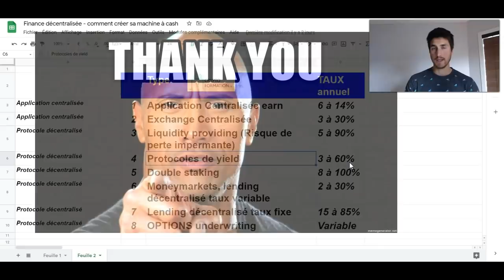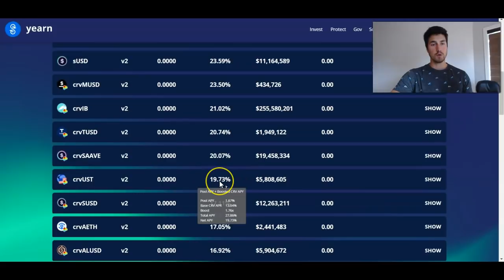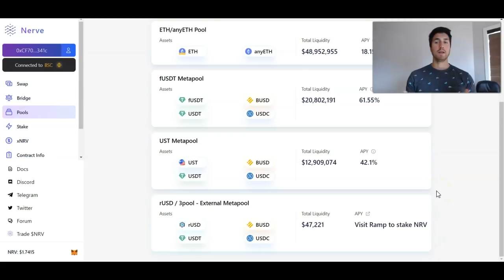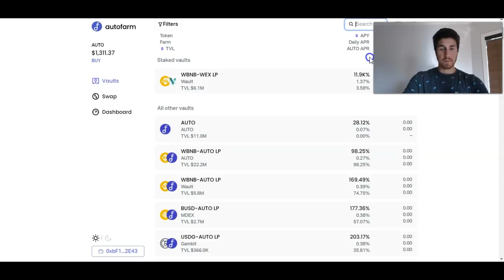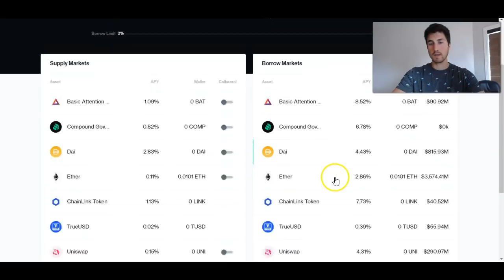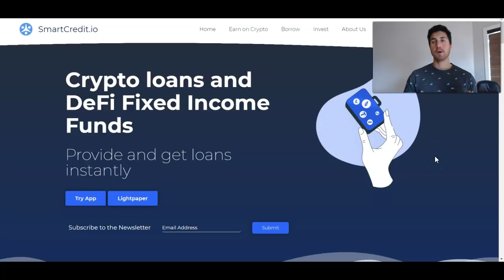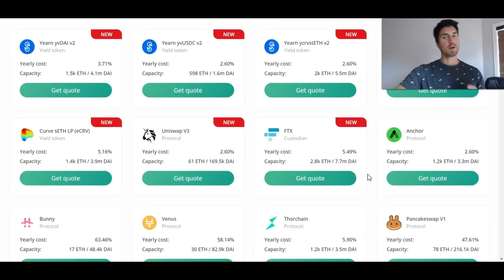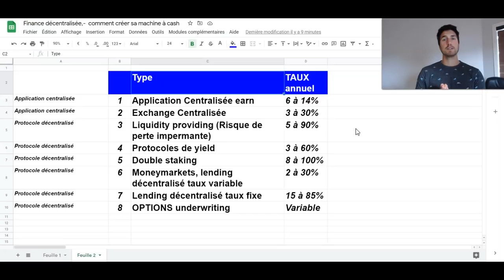GUIDE ULTIME REVENU PASSIF: MON TOP 3 des stratégies (10 à 90% annuel sur stablecoin) - Partie 2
Pour la formation de DEFI (revenus passifs), de trading ou pour de la formation sur comment débuter en cryptomonnaie

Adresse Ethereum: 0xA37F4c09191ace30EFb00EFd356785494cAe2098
Adresse Bitcoin: 1F3JjNCyqCZ4sjU6qwXcXpiVR6kynmDNxL

0:00 Intro
1:41 CATÉGORIE 4 – Protocole de Yield (DEFI)
1:59 (5 protocoles) Yearn finance, Curve, Cream, Keeper dao, Nerve finance (3% à 61%)
7:28 CATÉGORIE 5 – Double Staking, technique NIVEAU AVANCÉ qui donne des rendements impressionnants!
7:40 CONSEIL Important
8:03 Niveau avancé Exemple : Pancakeswap LP busd-ust + FARMING = 18,23%
9:41 Niveau avancé Exemple: Pancakeswap LP busd-ust  + Autofarm = 24,61%
11:13: Niveau EXPERT Exemple: Alchemix + Curve + Yearn 37,8%
12:48 CATÉGORIE 6 – Les Money Markets (2% à 30%)
13:09 (4 Protocoles) AAVE, Compound, Anchor, Synthetix
14:24 WOW, Ce protocole vaut le detour, ANCHOR
15:23 Synthetix être payer du 60% annuel pour holder des actions?
15:50 CATÉGORIE 7 – Lending décentralisé taux fixe (LE FUTUR DE LA FINANCE)
16:14 (3 Protocoles) Yield Credit, Smartcredit, Kashi
18:58 CATÉGORIE 8 – OPTION OVERWRITING (HEGIC)
19:39 Comment prendre une assurance sur ses protocoles?
20:57 TOP 3 DES PROTOCOLES DE REVENU PASSIF SELON MOI
21:40 CHOIX #1 NEXO
22:01 CHOIX #2 ANCHOR
22:25 CHOIX #1 BANCOR
23:00 Pourquoi retourner dans le système bancaire quand on peut créer sa machine à cash!